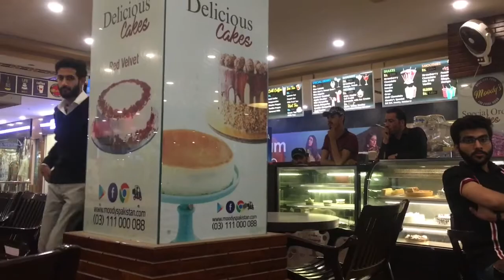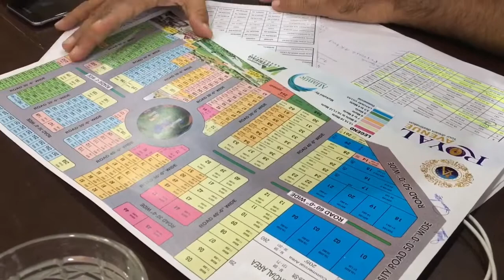Short visit to royal avenue | vlog 9